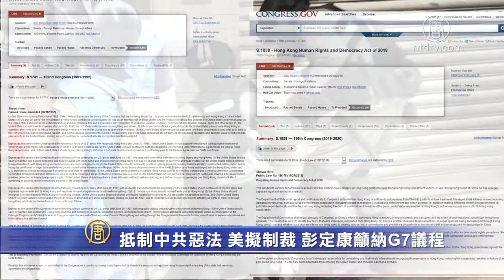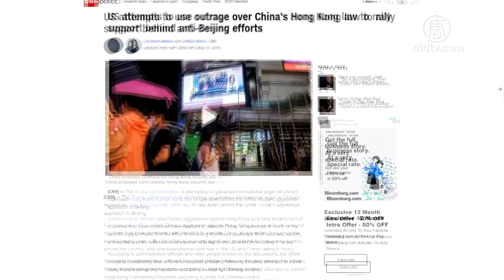抵制中共恶法 美拟制裁 彭定康吁纳G7议程【中国禁闻】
【新唐人北京时间2020年05月25日讯】美国白宫国家安全顾问欧布莱恩24日表示，中共如果强行通过港版国安法，恐遭美国制裁，同时威胁香港作为亚洲金融中心的地位。而前香港总督彭定康则呼吁即将召开的七国峰会，将香港议题纳入日程。

白宫国家安全顾问 欧布莱恩(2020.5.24)：「看起来，实施这个国家安全法之后，(中共)它们基本上就接管香港了。如果它们这么做…国务卿蓬佩奥很可能无法确认香港维持高度自治。」

24号，美国白宫国家安全顾问欧布莱恩（Robert O’Brien）接受美国国家广播公司（NBC）采访时表示，如果中共实施香港版国安法，那根据1992年的《美国－香港政策法》（United States–Hong Kong Policy Act）以及2019年的《香港人权与民主法案》（Hong Kong Human Rights and Democracy Act），美国国务卿蓬佩奥（Mike Pompeo）很可能无法确认香港维持高度自治，那随之而来的将是制裁。

白宫国家安全顾问 欧布莱恩(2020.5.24)：「如果这种情况发生，(美国)将会对香港及中共实施制裁。如果中共接管香港，要看到香港维持住亚洲金融中心的地位就很难了。」

前香港总督 彭定康(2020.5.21)：「我担心的是，这将对香港和香港的经济造成极大损害，也严重伤害香港作为亚洲国际枢纽的自由地位。这会损害香港。」

日前，末代香港总督彭定康（Chris Patten）对于中共推动香港版国安法表示担忧。24号，彭定康投书「金融时报」（Financial Times），呼吁英国必须确保将这件事纳入6月的七大工业国集团（G7）峰会议程。

彭定康在文中写道：「当全世界忙着对抗新冠(中共)肺炎，中共实际上已经撕毁在联合国提出、保障香港2047年以前生活方式的中英联合声明（Sino-British Joint Declaration）。」

日前，CNN报导，美国政府官员表示，美国将对中共推出香港版国安法采取行动，同样计划在七大工业国集团峰会上与各国领导人讨论。

新唐人亚太电视张祺翎综合报导